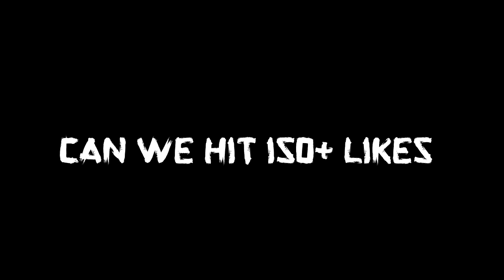FIFA 16 - THE BEST CHEAP STRIKER IN THE LIGA BBVA! - NEW OVERPOWERED FIFA 16 PLAYER !!!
NEW OVERPOWERED FIFA 16 PLAYER! this could be the best cheap striker in fifa 16.